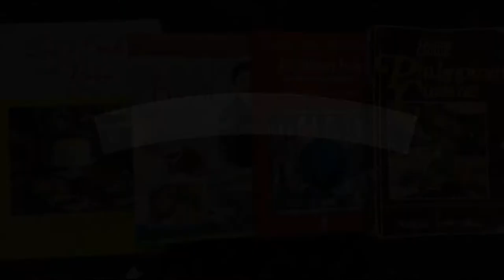Sweet and Sour Sauce, Nora Daza inspired. For lumpia, fishball, etc.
This is one of the best sweet and sour sauces I've tried. Very simple.
This is sauce is based on Let's cook with Nora, New edition.
Always remember: Always serve with love.

Ingredients:
1/4 cup white vinegar
1/4 cup brown or white sugar
1/2 tsp salt
1/2 cup water, add more to adjust thickness
1 tbsp cooking oil
2 tbsps tomato ketchup
2 tbsps cornstarch dispersed in  2 tbsps cold water
Optional (my modification):
1 clove garlic
Chili flakes

Instructions:
1. Combine vinegar, sugar, salt, and water in a bowl. Set aside.
2. Using a sauce pan, heat oil, and fry ketchup and black pepper for a minute.
3. Stir in the vinegar mixture, add garlic. Simmer until the vinegar reduces or the smell dissipates.
4. Pour in the cornstarch mixture.
5. Adjust thickness by adding water.
6. Dip your lumpia, shanghai, fishball, or kikiam.